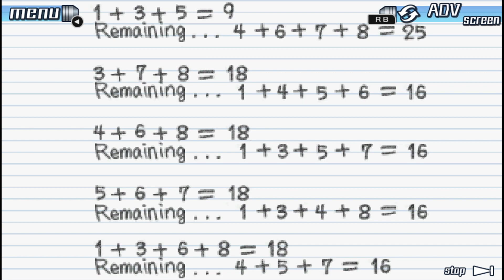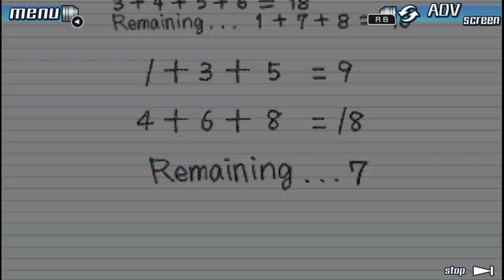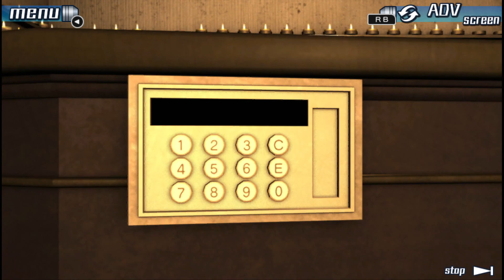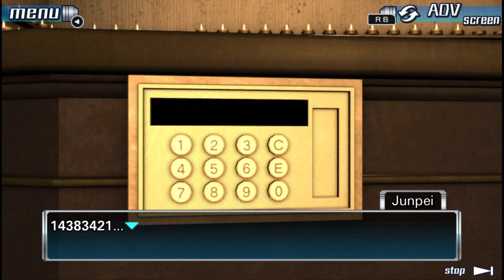Guided Blind Let's Play Nine Hours, Nine Persons, Nine Doors Episode #44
Join us as I guide Kathlynn through one of my favourite visual novels ever, Nine Hours, Nine Persons, Nine Doors.